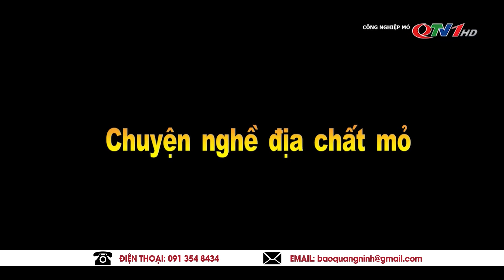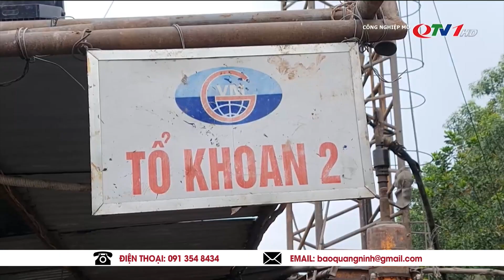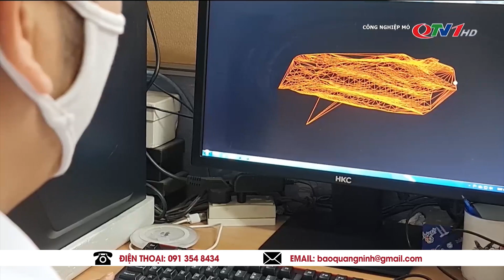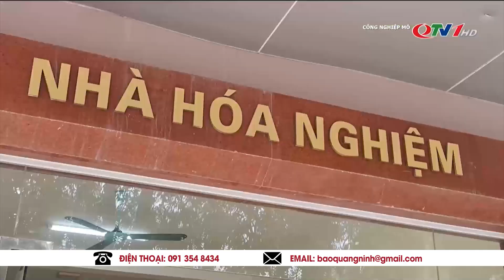Nghề địa chất mỏ | Quảng Ninh TV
Để tìm được nguồn than phục vụ nền kinh tế đất nước, những người thợ địa chất mỏ của TKV đã không quản ngại khó khăn, vượt núi, băng rừng, đến những nơi chưa ai đến và chỉ trở về khi sứ mệnh khai thác của mỏ đã hoàn thành. Trong suốt bề dày lịch sử hình thành và phát triển của ngành than, dấu chân người thợ địa chất đã in lên mọi nẻo hành trình chinh phục từ lòng đất.
​QuangNinhTv​ Thoisu​QuangNinh
* Điện thoại: 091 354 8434